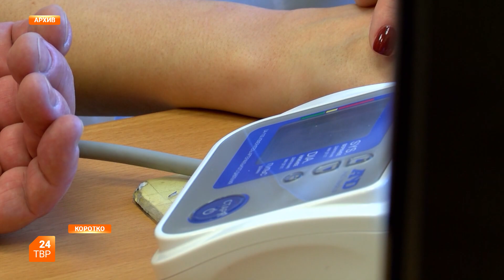Справки онлайн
С начала этого года в Московской области медицинские справки онлайн оформило более 130 тысяч человек.